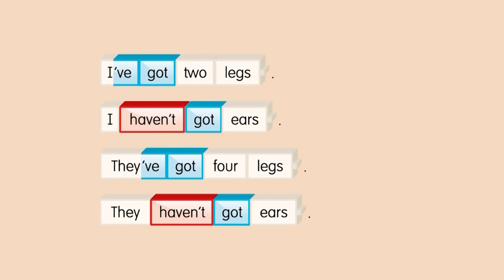#7 ACADEMY STARS 1 GRAPHIC GRAMMAR 7: HAVE GOT (I/THEY)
ACADEMY STARS 1 GRAPHIC GRAMMAR 7: HAVE GOT (I/THEY)